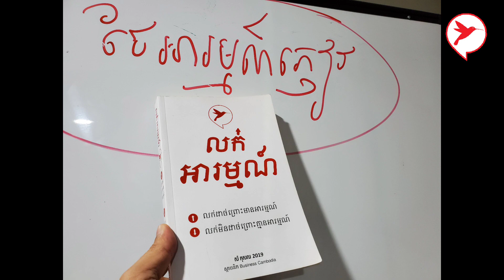ការបញ្ចុះបញ្ចូល មិនមែនជាការបន្លំភ្ញៀវទេ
ស្មោះនឹងភ្ញៀវ ភ្ញៀវនឹងស្មោះនឹងអ្នកវិញជាមិនខាន